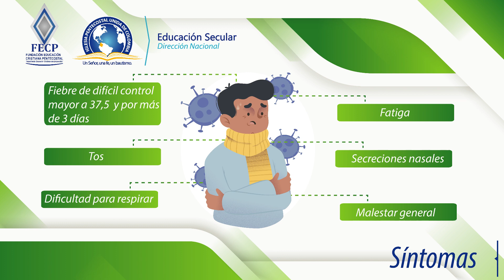Video Prevención Covid 19 Educación Secular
Coordinación Nacional de Educación Secular (Investigación y Desarrollo IPUC)